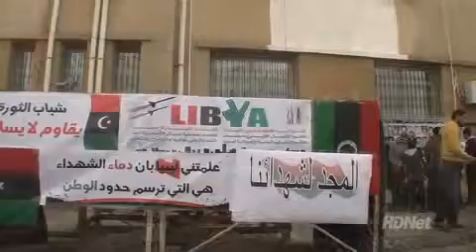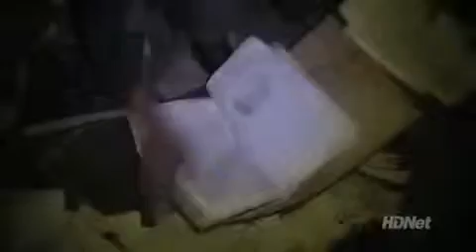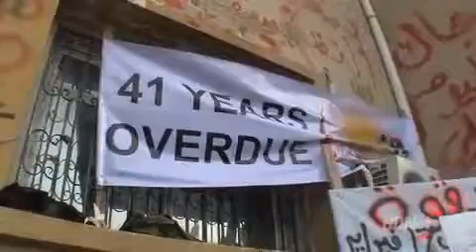Dan Rather Reports Libya, 8, 2017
As Col. Muammar Qaddafi shores up his defenses but further weakens his international standing in the Libyan capital Tripoli, Dan Rather Reports investigates the new kind of government that.

A key battleground for Colonel Gaddafis army has been the town of Zawiyah. Its come under attack for three days with several contradictory claims about whos in control. The town is in.

Dan Rather Reports,  1, 2017 at 8pm ET on HDNetFifteen years after the end of apartheid, South Africa is struggling to implement the laws in its progressive constitution. Gays and lesbians.